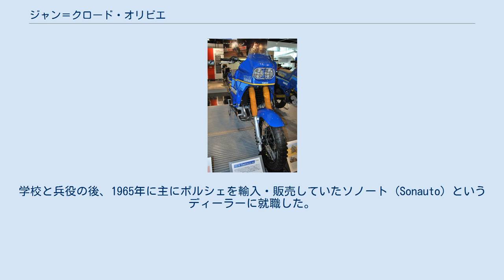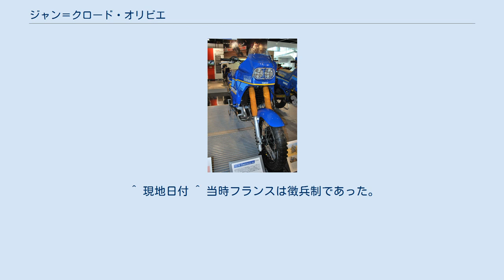ジャン＝クロード・オリビエ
ジャン＝クロード・オリビエ（Jean-Claude Olivier、1945年2月27日 - 2013年1月13日）は、フランスのモータースポーツ関係者。
愛称はイニシャルのJCO。
 ヤマハ・モーター・フランス（YMF）の社長を長年にわたり務め、二輪のロードレースや耐久レース、モトクロス、ラリーレイドで数々の成功を収めた。
パリ-ダカール・ラリー（現ダカール・ラリー）では1985年にライダーとして2位入賞しただけでなく、チームマネージャーとして彼の弟子を6度優勝させた伝説的人物である。
 1945年、ベルギーとの国境に近いフランス北部のクロワで生まれた。
学校と兵役の後、1965年に主にポルシェを輸入・販売していたソノート (Sonauto) というディーラーに就職した。
その会社で立ち上げられたばかりの二輪車部門において、何かしらひとつ日本の二輪車銘柄（ブランド）を輸入・販売し、またその販売網を構築する、という仕事を任され、当時のフランスでは知られていなかった"Yamaha"という名の二輪車を扱うことになった。
こうして1966年、21歳のときにYamahaの4つのモデル（50cc、80cc、125cc、250cc）の販売を行った。
最初の年に28店舗を開設し、177台を売り上げた。
翌年以降も330台、550台、と販売台数を順調に伸ばし、1969年には1000台を越える販売を達成した。
業績が好調に伸びるとともにヤマハとの関係も深まった。
 1970年代以降、オリビエは「ソノート・ヤマハ」チームの指揮を執り、ロードレース世界選手権 (WGP) やFIM世界耐久選手権、モトクロス世界選手権 (MXGP) などで活躍。
パトリック・ポンス、クリスチャン・サロン（1984年WGP250ccクラスチャンピオン）、ジャッキー・ビモン（1986年MXGP250ccクラスチャンピオン）らを輩出した。
 ジャン＝クロード・オリビエが1986年のパリダカで乗ったFZ750テネレ パリ・ダカでは1979年の第一回大会よりライダー兼チーム監督として参戦。
1985年にはXT600テネレに乗り、1位のガストン・ライエの直後に2位でゴールした。
高速化の流れで単気筒エンジンのヤマハが苦戦を強いられるようになると、オリビエはロードバイクFZ750用の並列四気筒エンジンを搭載するテスト車を試作してヤマハ本社を説得し、1986年のパリダカでFZ750テレネを自ら運転した。
そうした執念が実を結び、1990年に待望の二気筒エンジンのYZE750Tスーパーテネレが登場すると、フランス国内選手権からスカウトしたステファン・ペテランセルが1991年以降6度のパリダカ優勝を果たした。
オリビエは1988年にライダーとしての参戦を終え、ソノート・ヤマハ改めヤマハモーター・フランス (YMF) の社長に就任したが、1995年と1996年はXTZ850Rに乗り再びパリダカに出場した。
 1998年をもってヤマハはパリダカから撤退するが、その後もオリビエはラリーレイドへの情熱を持ち続け、2004年には二輪駆動マシンWR450F 2-Tracでの参戦という形でそれを実現させた。
ソノート時代より45年間勤めた会社を2010年に退社したが、その後もパリダカの経験者として、あるいは現役で様々な形でパリダカに関わる人物として活動を続けた。
 2013年2月13日の朝、フランス北部のワンクール (Wancourt) あたりの高速道路の路線A1を四駆自動車で走行していたところ、（対向車線を走っていた）トラックが中央分離帯を乗り越えて突っ込んできて衝突し、オリビエは命を落とした。
その突然の死に、ヤマハ・フランス、日本のヤマハの関係者、フランスのラリーファンやバイク愛好者に大きな衝撃が走った。
フランスの老舗の新聞「Le Figaro（ル・フィガロ）」もその死を悼む記事を掲載した。
 ^ 現地日付 ^ 当時フランスは徴兵制であった。
 ^ A1という路線をgoogle mapで示したもの ^ a b  ^ a b c d  ^ 1986年 FZ750 Ténéré（0U26） - ヤマハ発動機。
 ^  ^ Jean-Claude Olivier s'emballe pour la Vmax (1985) - YAMAHA community.fr